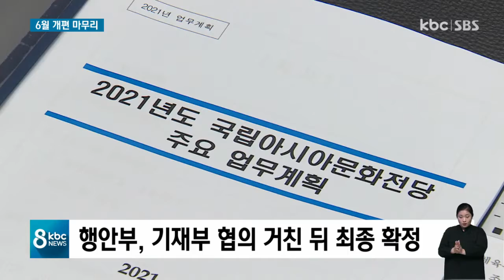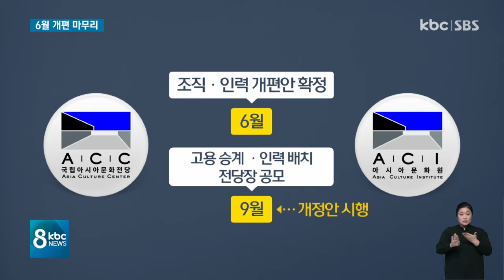문화전당 조직 개편 '속도'..전당장 차관급 올리나?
아시아문화전당특별법 개정안에 따라, 문화전당과 문화원에 대한 조직 개편 작업이 속도를 내고 있습니다.

오는 6월까지 조직과 인력 재편 작업을 마무리할 예정인데, 개관 이후 논란이 계속돼 온 전당장 직급 격상에 대한 논의도 이뤄지고 있습니다.